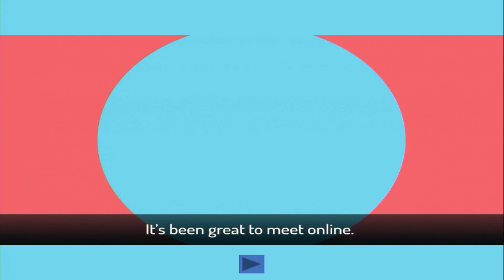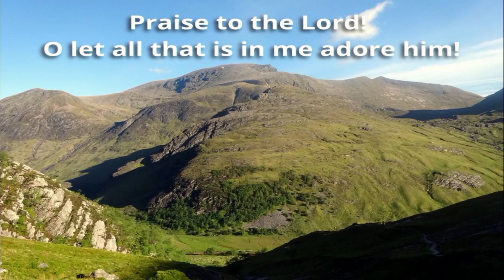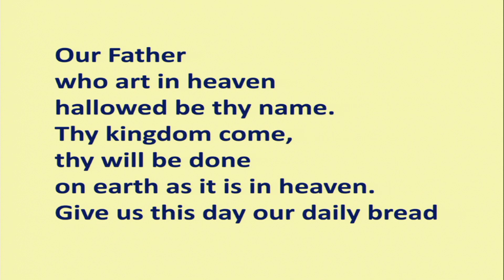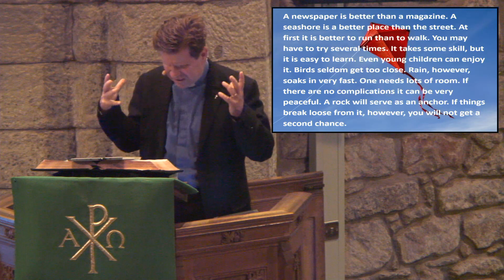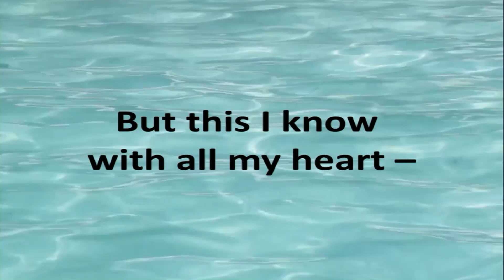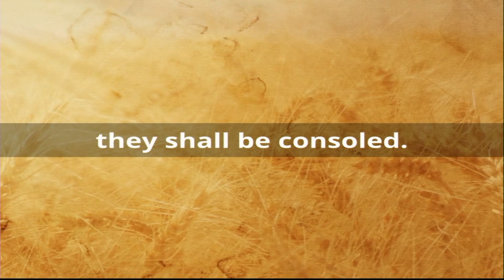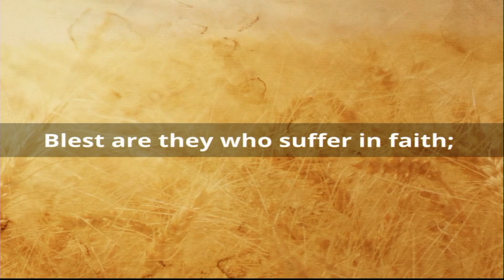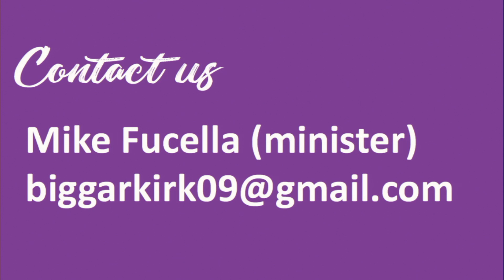18.07.21 - Biggar and Black Mount Church of Scotland Webcast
Weekly Service of Worship from local churches in Biggar and Black Mount
Here are links to a couple of recorded talks on this passage that I have found very helpful. You might find them helpful too.
Jesus on Objectification and Oppression by John Mark Comer
Next Sunday we will explore the very short passage on ‘divorce’ which is also a topic that has caused a lot of pain and hurt in our lives and in the lives of many we know and love.  Because what we have in Matthew 5 seems to be an abbreviated version of Jesus’ much longer teaching in the subject found in Matthew 19, we will explore that passage instead (Matthew 19: 1-12)
A very helpful book on the subject of divorce and remarriage in the scriptures is a fairly recent book written by a Cambridge scholar, Dr. David Instone-Brewer entitled:
Divorce and Remarriage in the Church Biblical solutions for pastoral realities